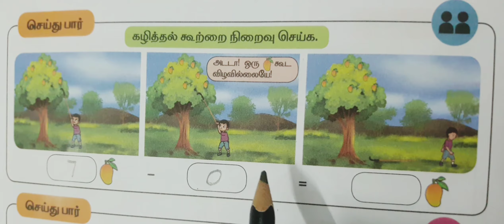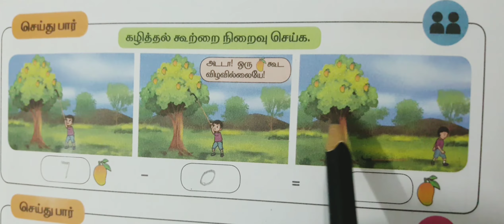முதல் வகுப்பு கணிதம் | பருவம் மூன்று | அலகு 2 - எண்கள்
2.1 பூச்சியத்தைக் கழித்தல்
கழித்தல் கூற்று